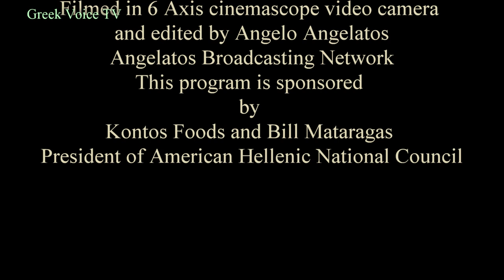Spectacular Amazing Good Friday from St Nicholas Greek Cathedral Church Tarpon Springs, Fl 4K 2022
Spectacular Amazing Good Friday from St Nicholas Greek Cathedral Church Tarpon Springs, Fl, 4K 6 Axis Camera, Dolby Stereo, By Angelo Angelatos